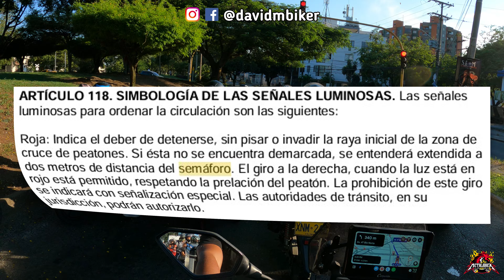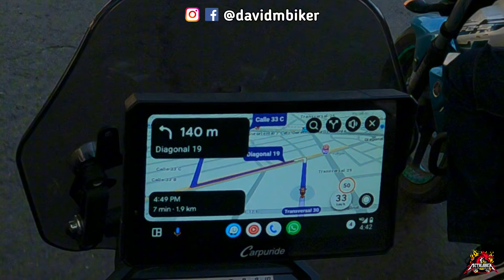¿Cómo conducimos los caleños? BUSCANDO IMPRUDENTES | La Avenida del Ferrocarril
✅ Dicen que los caleños no tenemos cultura vial, que los costeños conducen re mal y que los paisas son los más prudentes. Te mostraré cómo conducimos en mi ciudad: Santiago de Cali.

Si te llamó la atención mi Carplay, te cuento que es una Carpuride W702 Pro de 7 pulgadas. Con mi código DAVIDMETALBIKER obtendrás un descuento de hasta 100 dólares. Consúltalo aquí:

PARA MOTOS QUE NO SON BMW

PARA MOTOS BMW

Nos vemos!! Si llegas hasta el final del vídeo, verás que te aplaudo 👏

Y si estás leyendo esto, significa que perteneces al 1% de las personas que lee las descripciones de los videos hasta el final. Deja el emoji de una moto 🏍️ en los comentarios. Si veo muchos, me alegrás el día!! 🤪💪